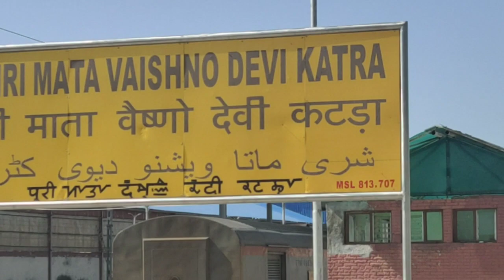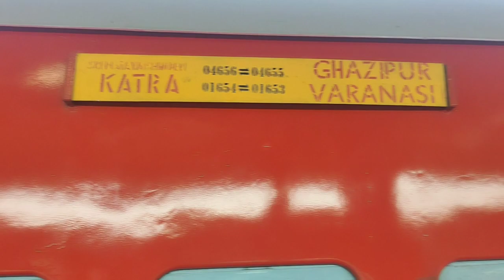माता वैष्णो देवी कटरा स्टेशन का दृश्य,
Kashi Nagari,Banaras ki Sabhyata
Culture of Varanasi in Utter-Pradesh,India
Bharat Natyam,Ganga Arti
Gautam Buddh,temple,Sarnath,Varanasi
Kashi Vishanath Temple
Bhatat Mata temple.
BHU University,kashi Vidyapith Univrsity
Ganga Ghat,Varanasi